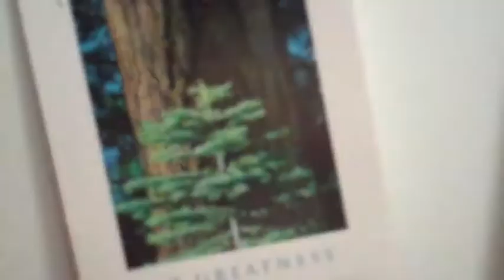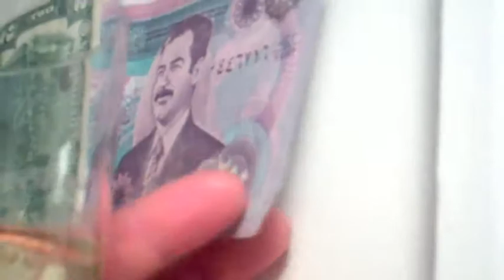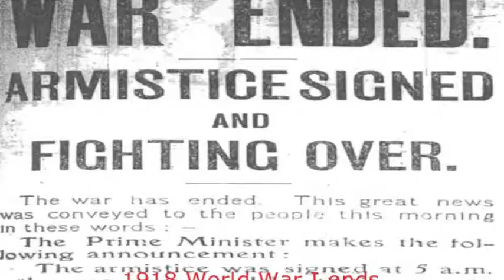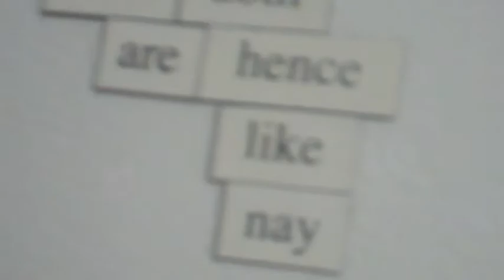FlowAntiFlow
Random little experimental short I made in 2012 or so, influenced by Dominique Deshommes and featuring a fast and slightly warped version of the photo collage video "Time Warp," originally created by Alex Monul for one of my introduction to rhetoric courses at the University of North Carolina in 2007. Original footage filmed in Riggins, Idaho and Winston-Salem, North Carolina with a Canon Elph and Flip, created using iMovie and Camtasia.

L.E.G.A.C.Y. (Bow Down)

Also Featuring:

Matt Laine
Dustin Hickman
K. Harper
Nookie & Pickles